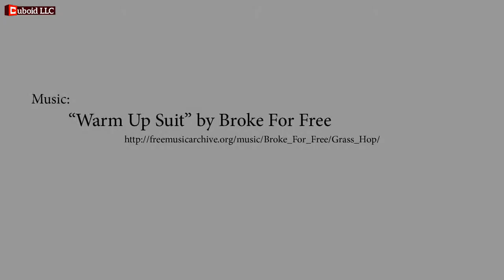Sorting the 10664 LEGO Creative Tower x15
Old video from when our store was pretty small, crammed into a crowded and messy basement. This was a huge part-out for us at the time!